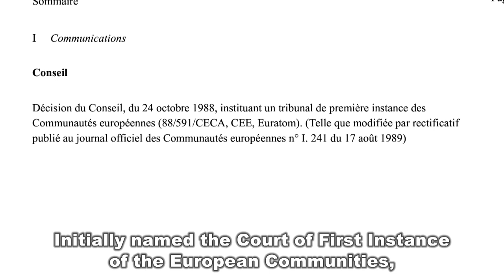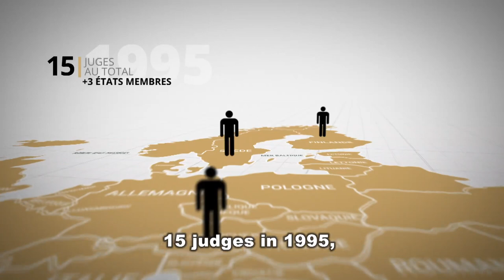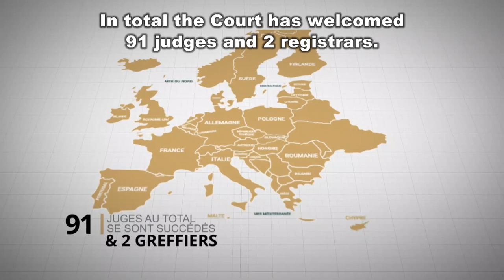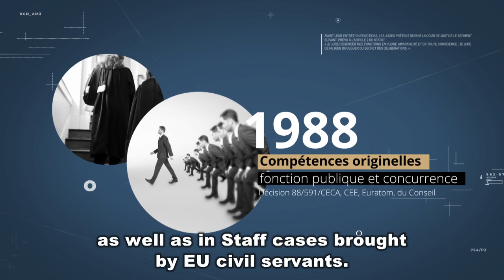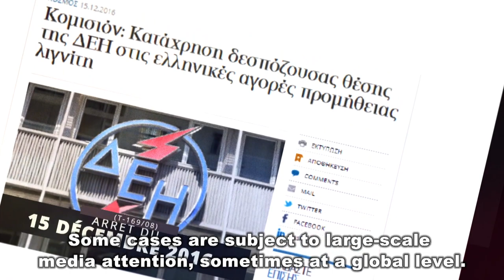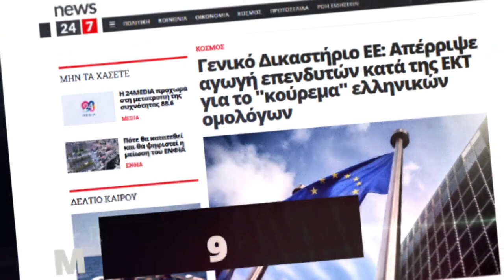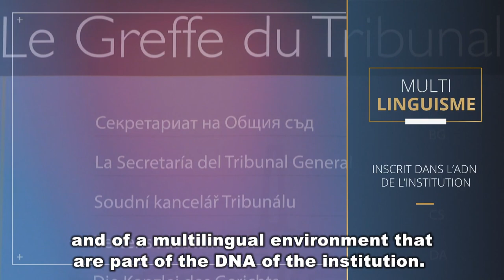30 years of the General Court – Commemorative film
To celebrate the 30th anniversary of the General Court, this film looks back at the history of the Court through interviews with the founding judges and short animations.